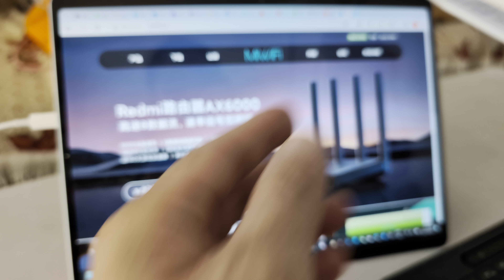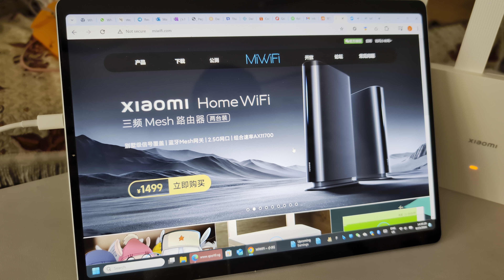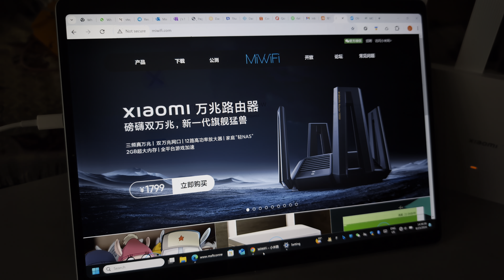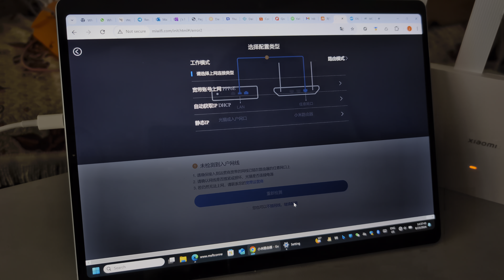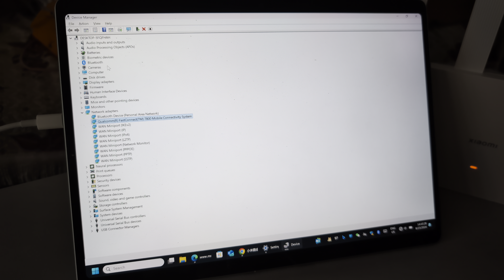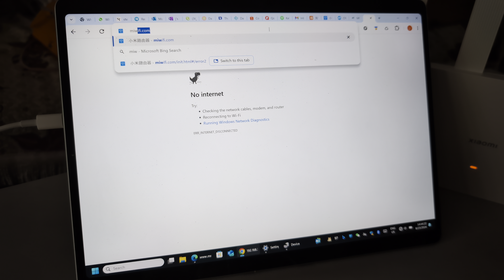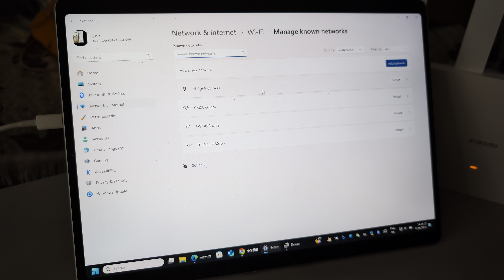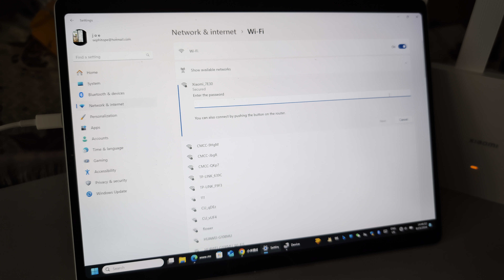4K30 10-bit HDR never use Xiaomi router before virgin setup homepage Wi-Fi 7 be3600 2.5Gbps version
I bought ¥229 (without 2.5G ¥219)
after setup couldn't browse homepage, I didn't connect to internet
figuring out
this video 1st thanks
my computer wifi 7 ARM surface pro 11 with new Bluetooth wireless flex keyboard
7800 Qualcomm fastconnect card
just place my order yesterday, as usual next day come

无线路由器rd15